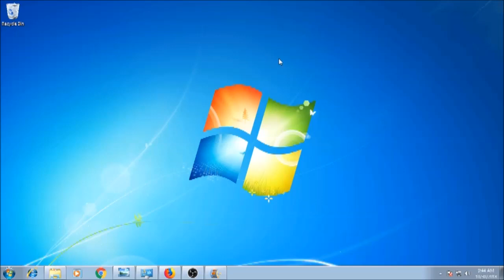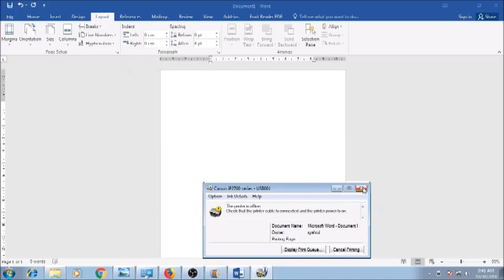Cara membuat booklet, make book in microsoft word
make booklet by simple ways
with OBS-studio video capture, and edit by movie maker 2016